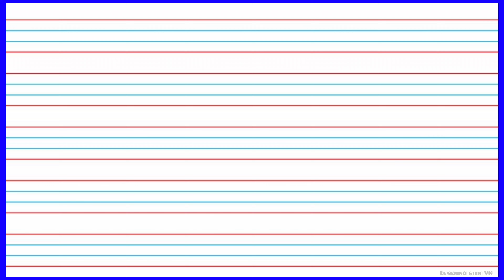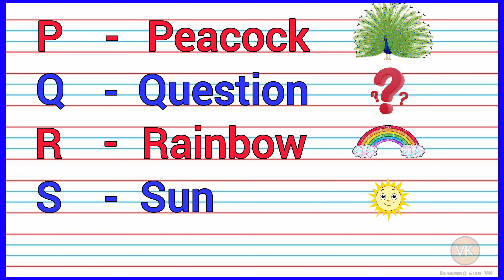8 August 2024